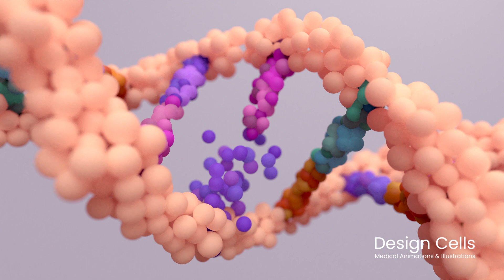DNA mutation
DNA mutation, a mutation is a change in a DNA sequence, mutations can result from DNA copying mistakes made during cell division.